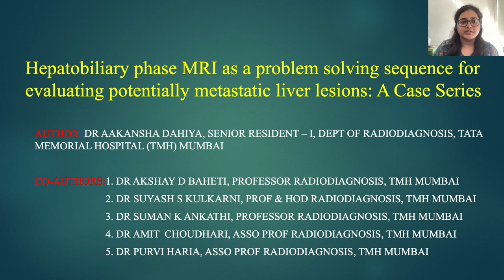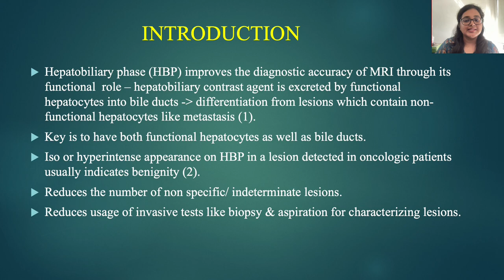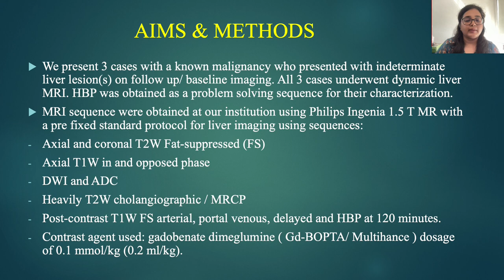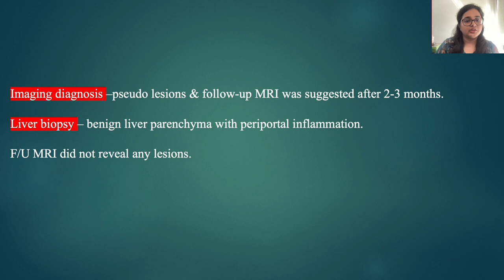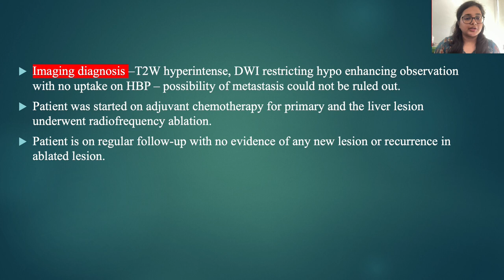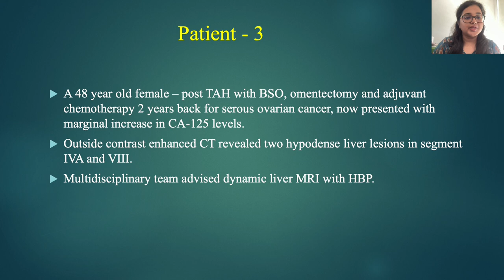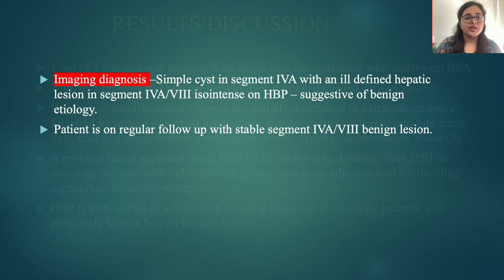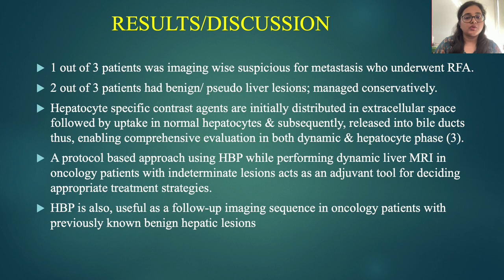22nd MRI Teaching Course - Aakanksha Dahiya | Hepatobiliary Phase MRI for liver mets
23rdMRI Teaching Course Onsite In Person
March 2024
Venue: TBA

Sonobuzz 2024
Jan 2024